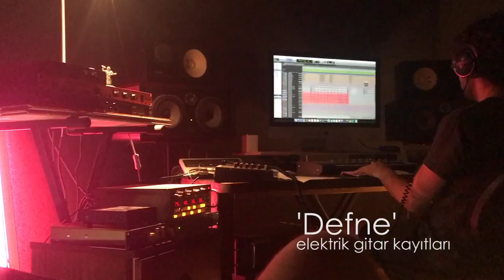Nilipek. - İkinci albüm kayıt günlüğü: 3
Geç olsun güç olmasın: Albümün bütün kayıtları bitti, lakin gitar günlüğü ancak geldi. Can Aydınoğlu gitar çalacak. Gitar çalacak, gitar çalacak, gitar çalacak.

Ve çok hızlı koşsak belki korkmayız yalnızlıktan.